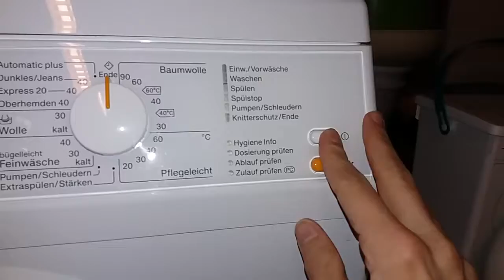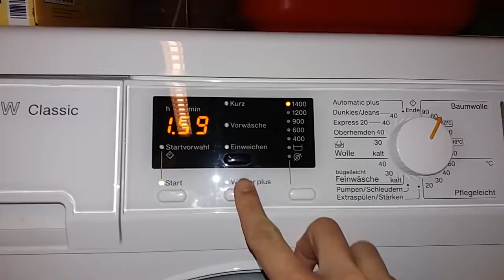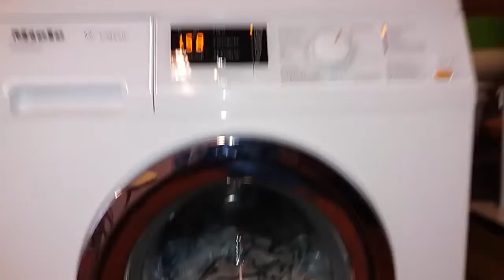Miele W Classic EcoComfort Wasch maschine WM TV Haier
Haier Group Corporation is a multinational home appliances and consumer electronics company headquartered in Qingdao, China. It designs, develops, manufactures and sells products including refrigerators, air conditioners, washing machines, microwave ovens, mobile phones, computers, and televisions.

A washing machine is a machine that washes dirty clothes.This barrel is filled with water, and then rotated very quickly to make the water remove dirt from the clothes. Most washing machines are made so that detergent (liquids or powders) can be put into the machine. These can help make the clothes cleaner.

Haier Washing Machine 2020 Semi Automatic, Dryer,Spinner and Fully Automatic Top Load and Front Load  WM 📺

Haier Washing Machine Single Tub & Twin Tub and Semi Automatic .

1.Haier Washing Machine Semi Automatic Model HD 60-50 MW/Grey 6Kg
2.Haier Washing Machine Semi Automatic Single Tub Model HWM 80-35 MW/Grey 8Kg
3.Haier Washing Machine Semi Automatic Single Tub Model HWM 80-50 MW/Grey 8kg
4.Haier Washing Machine Semi Automatic Single Tub Model HWM 80-60 MW/Grey 8kg
5.Haier Washing Machine Semi Automatic Single Tub Model HWM 120-35FF MW/Grey 12kg (Jumbo Size )
6.Haier Washing Machine Semi Automatic and spinner Twin Tub Model HWM 80-000S MW/Grey 8kg
7.Haier Washing Machine Semi Automatic + Spinner Twin Tub Model HWM 80-100S MW/Grey 8kg
8.Haier Washing Machine Semi Automatic + Spinner Twin Tub Model HWM 80-100SR MW/Grey 8kg
9.Haier Washing Machine Semi Automatic Twin Tub Model HWM 100-AS White 10kg
10.Haier Washing Machine Semi Automatic Twin Tub Model HWM 100-BS White 10kg
11.Haier Washing Machine Semi Automatic Twin Tub Model HWM 100-BSR White 10kg
12.Haier Washing Machine Semi Automatic and Spinner Twin Tub Model HWM 75-AS White 7.5kg
13.Haier Washing Machine Semi Automatic and Spinner Twin Tub Model HWM 80-AS White 8kg
14.Haier Washing Machine Semi Automatic and Spinner Twin Tub Model HWM 80-ASR White 8kg
15.Haier Washing Machine Semi Automatic and Spinner Twin Tub Model HWM 120-AS MW/Grey   12kg
16.Haier Washing Machine Semi Automatic and Spinner Twin Tub Model HWM 120-BS MW/Grey   12kg (Jumbo Size )

1.Haier Top loading  Washing Machine Fully Automatic HWM 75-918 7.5kg white
2.Haier Top loading  Washing Machine Fully Automatic HWM 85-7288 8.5kg white
3.Haier Top loading  Washing Machine Fully Automatic HWM 80-P201 8kg Moon Light Grey
4.Haier Top loading  Washing Machine Fully Automatic HWM 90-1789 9kg Silver Grey
5.Haier Top loading  Washing Machine Fully Automatic HWM 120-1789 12kg PCM
6.Haier Top loading  Washing Machine Fully Automatic HWM 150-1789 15kg PCM
7.Haier Top loading  Washing Machine Fully Automatic HWM 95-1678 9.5kg Silver Grey
8.Haier Top loading  Washing Machine Fully Automatic HWM 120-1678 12kg PCM
9.Haier Top loading  Washing Machine Fully Automatic HWM 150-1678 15kg PCM
10.Haier Top loading  Washing Machine Fully Automatic HWM 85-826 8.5kg Sliver Grey
11.Haier Top loading  Washing Machine Fully Automatic HWM 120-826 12kg PCM
12.Haier Top loading  Washing Machine Fully Automatic HWM 120-826E 12kg PCM Moon Light Grey
13.Haier Top loading  Washing Machine Fully Automatic HWM 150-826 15kg PCM
14.Haier Top loading  Washing Machine Fully Automatic HWM 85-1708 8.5kg Sliver Grey
15.Haier Top loading  Washing Machine Fully Automatic HWM 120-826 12kg PCM
16.Haier Top loading  Washing Machine Fully Automatic HWM 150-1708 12kg PCM
17.Haier Top loading  Washing Machine Fully Automatic HWM 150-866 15kg+PCM+Display

washing machine with dryer price in pakistan..

Best Regards
WM TV